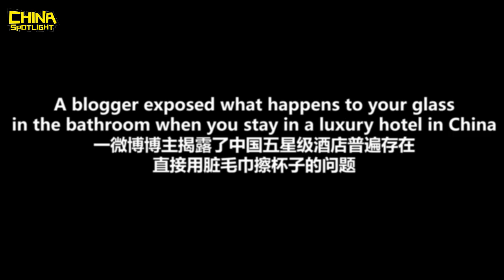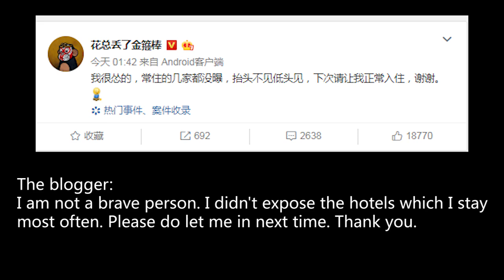What happens to your glass in the bathroom when you stay in a luxury hotel in China 中国五星级酒店用脏毛巾擦杯子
On November 14th, a blogger posted a video on Weibo which shows cleaners in luxury hotels used the same towel to clean the sink and the glasses. The hotels include Four Seasons, Hyatt, Hilton, Sheraton, Bulgari, Mandarin Oriental, Ritz-Carlton and more.

We upload a viral video from China’s social media every weekday!

2018年11月15日，知名博主@花总丢了金箍棒 在微博上发了一段视频，显示全国14家五星级酒店里，保洁员直接用擦完洗手台的脏毛巾擦杯子。14家酒店包括四季，柏悦，喜来登，东方文华，宝格丽，丽思卡尔顿等等。

想每天看到中国社交网络上的最热视频吗？